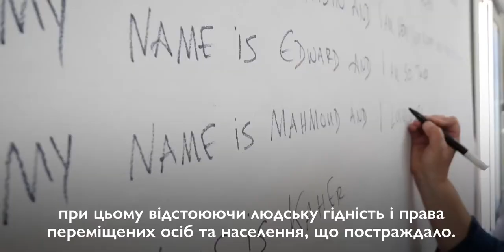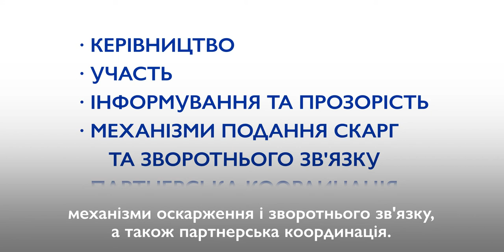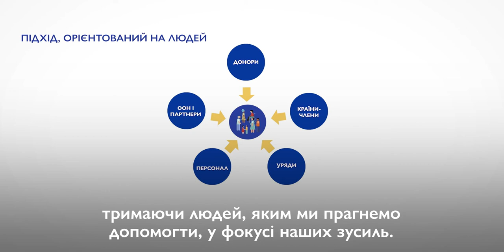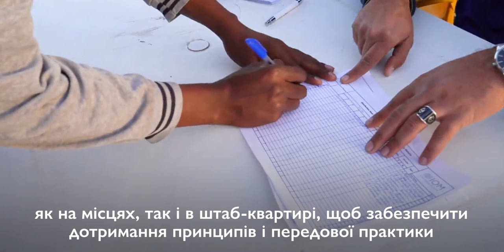Accountability to Affected Population (AAP) (in Ukrainian)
Accountability to Affected Population